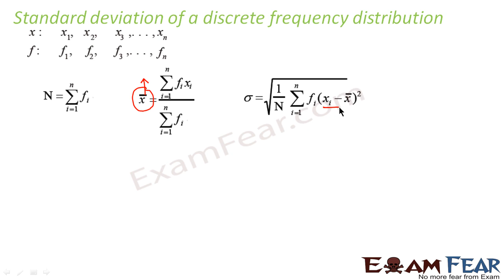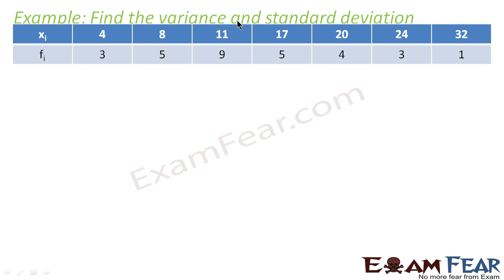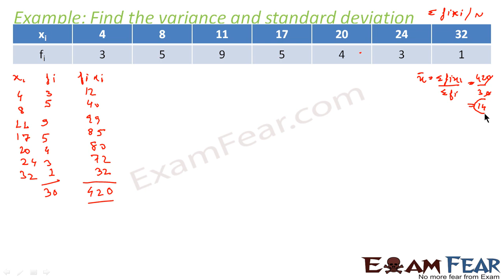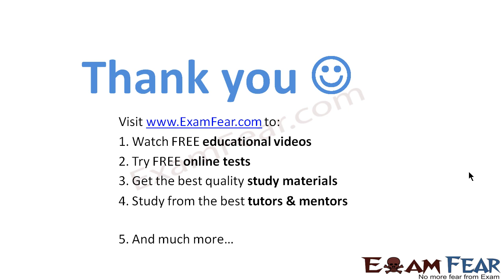Maths Statistics part 19 (Standard Deviation : Discrete frequency) CBSE class 11 Mathematics XI